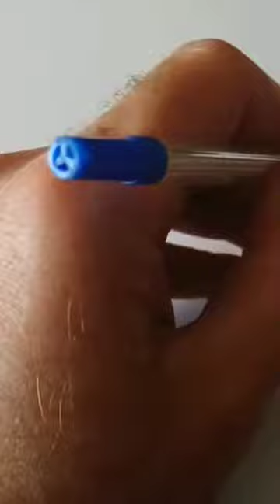Getting sketchy bmx